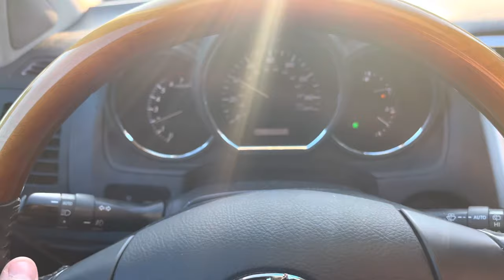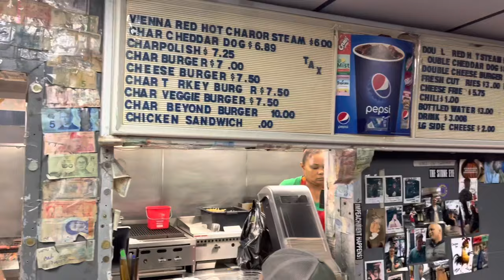Wheelies & Wieners! Craziest MotoVlog yet! A trip to Wieners Circle!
We travel the entire city of Chicago and get a bite to eat at The Wieners Circle.